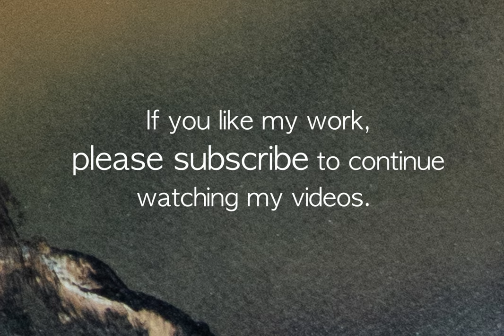Remembrance. SPRAY PAINT ART by I Spray.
I will show you how to paint a fantastic landscape with spray paint, I will show you how to use a palette knife with spray paint. This demonstration is for beginners as well as experts.